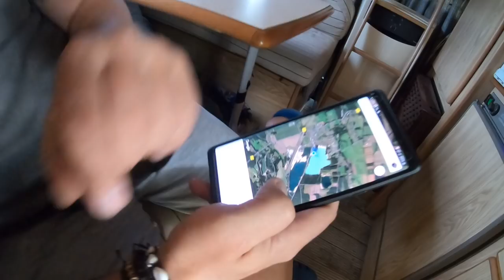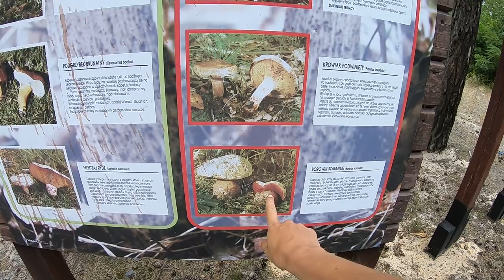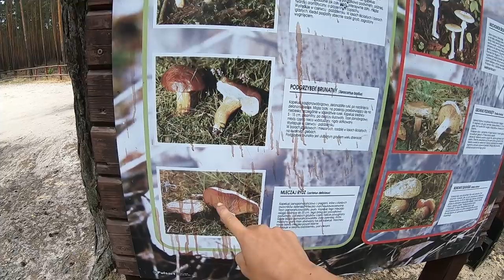Tam gdzie raki zimują ??? Naszej podróży KAMPEREM ciąg dalszy ... vlog 51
MÓJ INSTAGRAM: Madzia_boho_hoho
MARKA INSTAGRAM: markus.w.photographer

MÓJ INSTAGRAM: Madzia_boho_hoho
MARKA INSTAGRAM: markus.w.photographer

Jesteście ciekawi jak pozyskujemy wode do naszego kampera ? ogladajcie odcinek :)

Dla ciekawych gdzie spędzamy nasze kamperowe dni kolejny odcinek :) Zobaczcie gdzie się zatrzymujemy, gdzie jest ogrom śmieci gdzie warto stanąc kamperem :) Życie w kamperze jest the best :) a miejscówka w Rakowie - idealna.